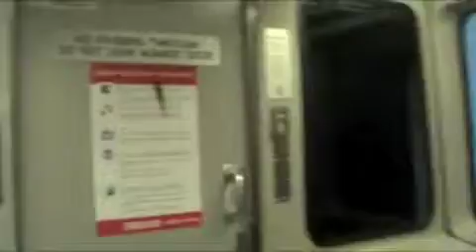Cab View Of Red Line (Quincy Adams- Andrew)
This is a video is compiled of multiple shoots through the newer Red Line and Quincy Adams. As I like to say, please rate & comment. :)